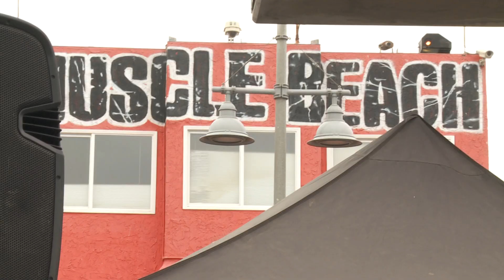DARREN EDITED LABOR